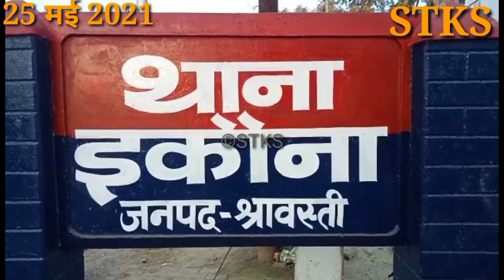विधायक की मदद से जेल जाने से बचे व्यापारी